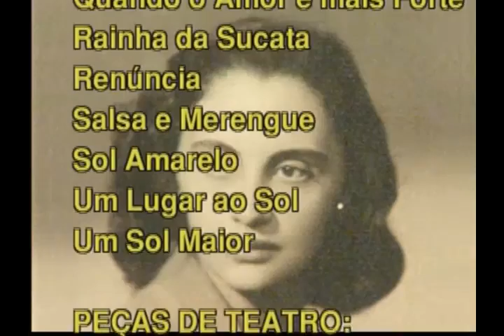Laura Cardoso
Depoimento de Laura Cardoso para a Pró-TV/Museu da Televisão Brasileira concedido em fevereiro de 1998.